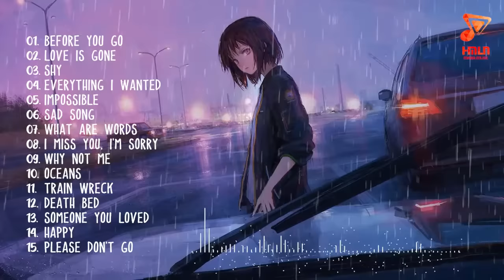delete my feelings for you 💔 sad songs for broken hearts (slowed sad music mix playlist)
💿[Tracklist]
[00:00:00]  -  01. Before You Go - Lewis Capaldi
[00:04:00]  -  02. Love Is Gone - SLANDER ft. Dylan Matthew
[00:07:02]  -  03. Shy - Jai Waetford
[00:10:22]  -  04. Everything I Wanted - Billie Eilish
[00:14:23]  -  05. Impossible - Shontelle
[00:18:36]  -  06. Sad Song - We The Kings
[00:22:14]  -  07. What Are Words - Chris Medina
[00:25:21]  -  08. I miss you, I’m sorry - Gracie Abrams
[00:28:34]  -  09. Why Not Me - Enrique Iglesias
[00:32:19]  -  10. Oceans - Lofi
[00:38:00]  -  11. Train Wreck - James Arthur
[00:41:26]  -  12. death bed - Powfu
[00:44:25]  -  13. Someone You Loved - Lewis Capaldi
[00:47:06]  -  14. Happy - Skinnyfabs
[00:50:08]  -  15. Please Don't Go - Joel Adams

► The Artists
Fasetya